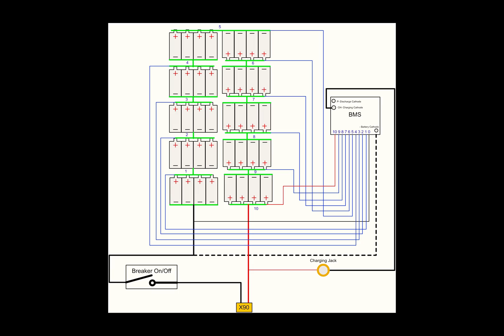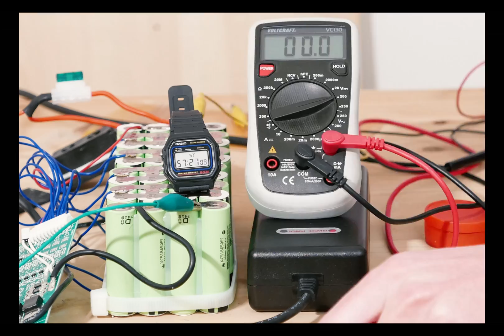Tutorial: come sostituire batteria E-Bike e risparmiare. Fai da te! Changing battery DIY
Se ti serve un Saldatore ti consiglio questo

(comprando attraverso questo link mi aiuti in quanto ricevero' una piccola commissione)

In questo video vi spiego come cambiare la batteria della bici elettrica passo passo.
Vi spiego la differenza tra batterie Li-Po e Li-ion 18650 e l'importanza del BMS.

Il prodotto finale ha capacità superiore, potenza superiore e sicurezza migliorata!.

E risparmiare 250€!

Teniamo sempre presente che le  celle agli ioni di litio sono diverse dalle classiche batterie "da radiolina", hanno possono erogare un sacco di energia molto velocemente e, in particolari condizioni, sono pericolose perché possono esplodere. Qualsiasi modifica viene fatta sotto la responsabilità di chi la effettua e consiglio vivamente di chiedere aiuto a un esperto se non si è pratichi.